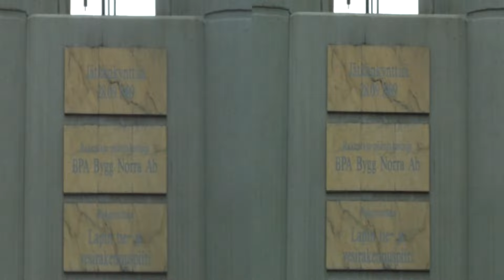4D SÄÄ 21.8.2016 ROVANIEMI 3D VIDEO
+14 oli 12:30-13:00 välillä Rovaniemellä. Kylmä tuuli, pilvistä pääosin.